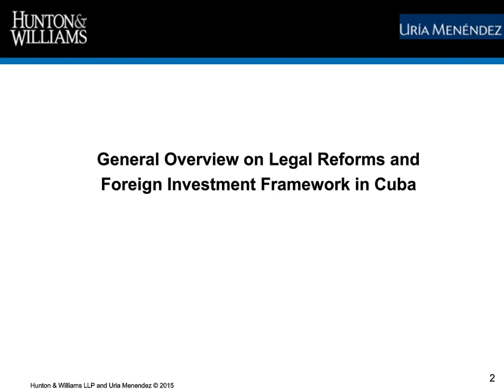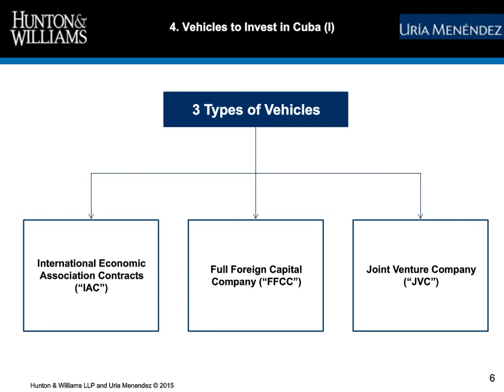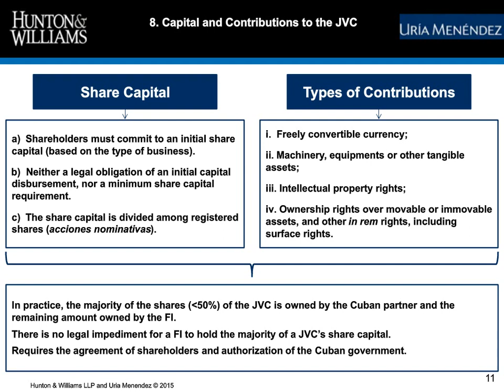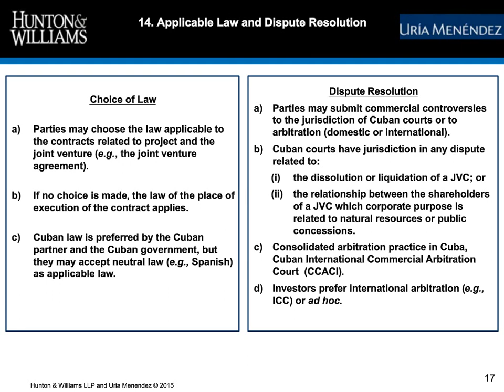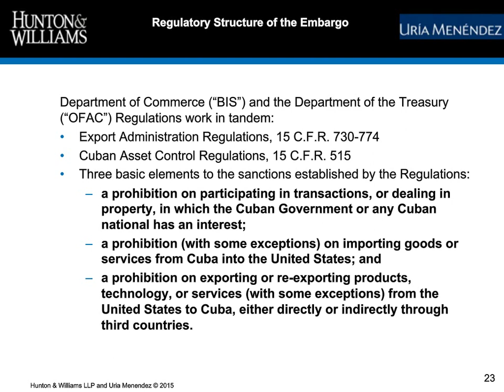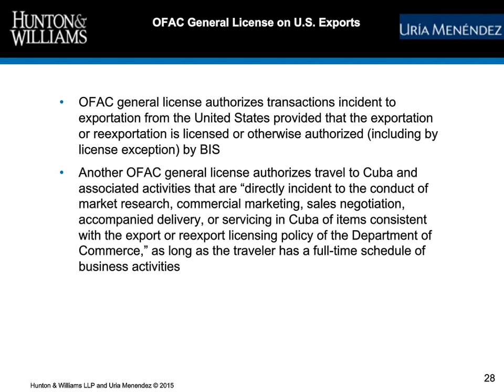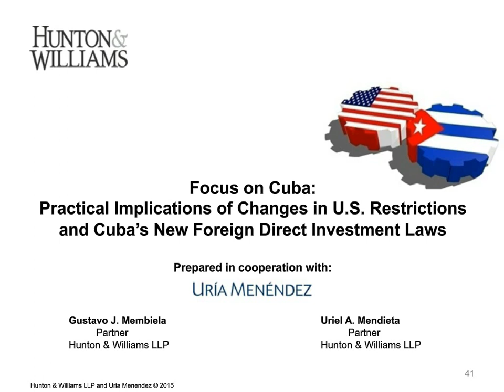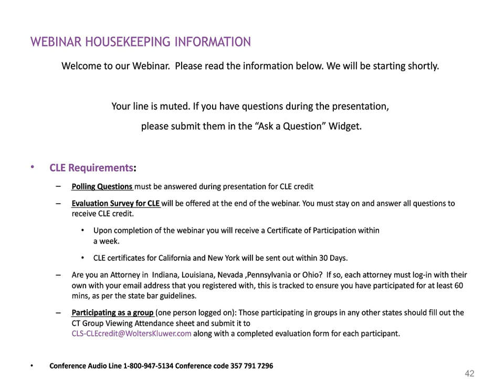Update on Cuba: The U.S. Embargo and Cuba's Foreign Direct Investment Laws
The program will include an update on the changes in U.S./Cuba relations including an update on the implementation of the embargo in light of the White House’s December 17 announcement and an overview of Cuban legal reforms, direct investment laws and some practical experiences with respect to Cuba.